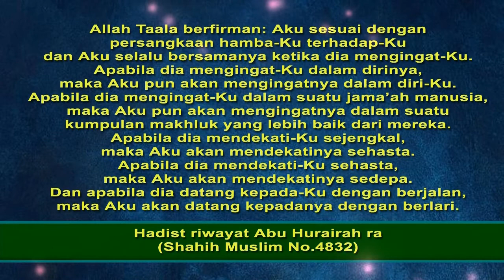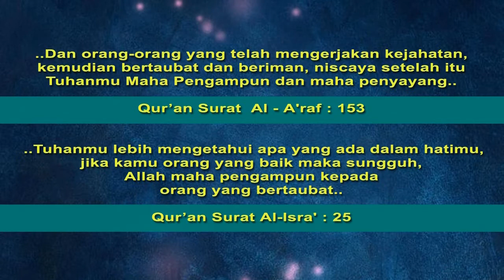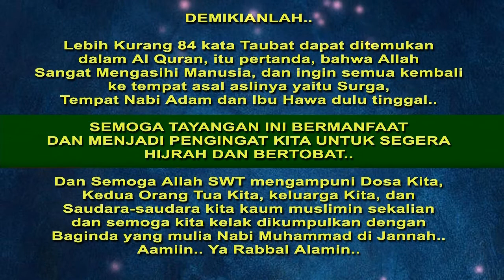Tuhan setia menunggu kita kembali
Refresh bathin... terima kasih sudah mampir di channel ini | No Copyright, Video Background, Animations, Stock Footage, Motion Graphics, Green Screen, Loop, Sountrack, Free, Gambar Latar, Animasi, Suara, Gratis